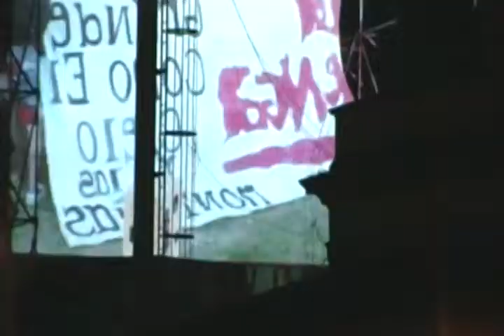la renga gualeguaychu ( hablando de la libertad )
"HABLANDO DE LA LIBERTAD (LIVE) HABLANDO DE LA LIBERTAD", composición musical administrado por: 3:47
UMPG Publishing